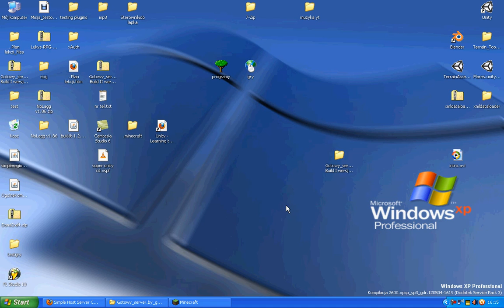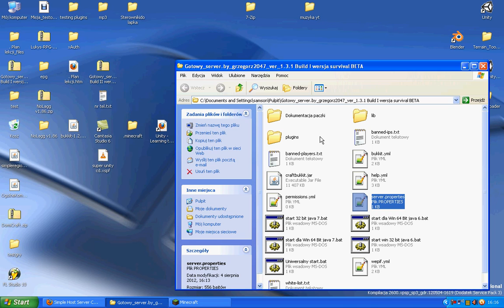Jak Dać Texture pack dla wszystkich na serwerze Bukkit i zwykły?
Serwer, na którym to działało i na którym gram jako samson lub grzegorz2047 :) : kraft.czest.pl

Chcesz o tym pogadać ? Wbij na ts'a: ts.tunadole.pl
Zapraszam także na serwer: kraft.czest.pl